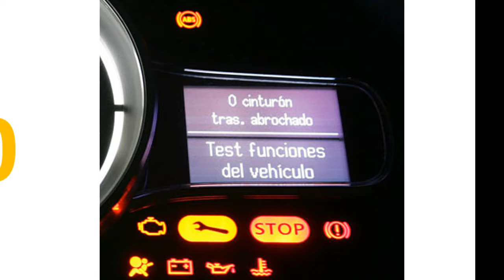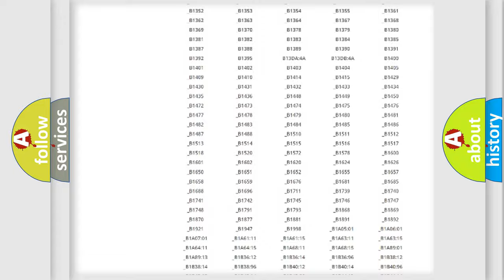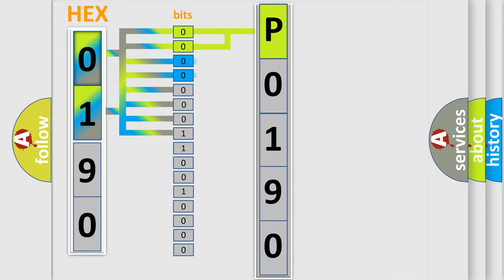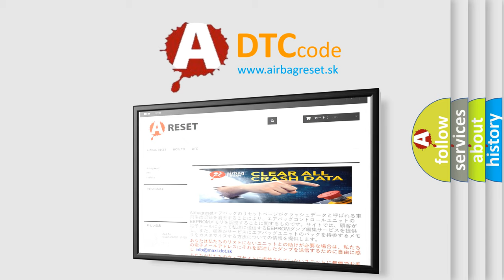DTC Mazda P0190 Short Explanation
Contents:
0:21 Basic DTC analysis according to OBD2 protocol standard.
1:48 Insight into programming
2:58 A diagnostically understandable description of the Diagnostic Trouble Code
3:05 Basic error definition

Make:
Mazda
Code:
P0190
Definition:
No TCM Bus Message
Cause: